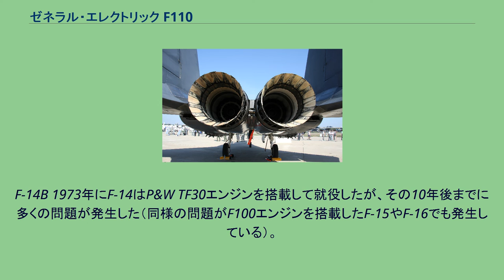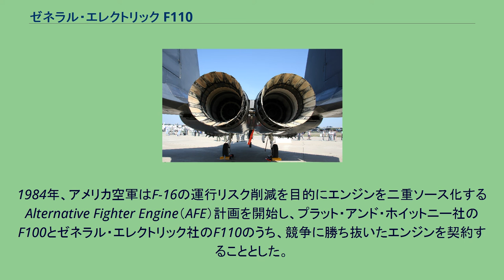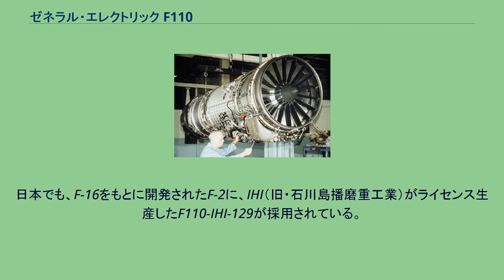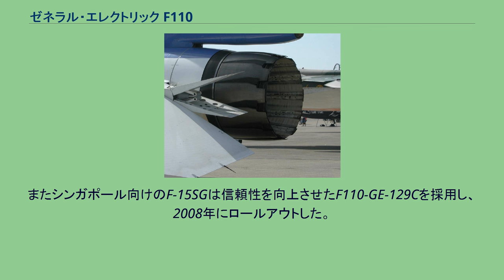ゼネラル・エレクトリック F110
アーノルド技術開発センターでテスト中のF110 F110はゼネラル・エレクトリックが開発した航空機用アフターバーナー付きターボファンエンジンである。
なお、この項目ではF110のアフターバーナー非搭載型であるF118についても述べる。
GE F101の発展型で、エンジンコアの設計を共有している。
特徴として同クラスのアフターバーナー付きターボファンエンジンであるP&W F100と比較した場合に高高度での推進力は殆ど差はないが、低高度では3割強出力が高い。
F-14B 1973年にF-14はP&W TF30エンジンを搭載して就役したが、その10年後までに多くの問題が発生した（同様の問題がF100エンジンを搭載したF-15やF-16でも発生している）。
これを受け、国防総省は改良型のTF30-P-414Aの調達を開始した。
その後1979年にF101の派生型であるF101-XがF-14のエンジンに採用され、後にF110-GE-400となった。
F110-GE-400とF110-GE-100の一番の違いは長さで、-400型はF-14の機体に合わせるためアフターバーナー後部を50インチ（≒1.27m）延長している。
新しいエンジンは23,100lbf/103kN（最大で27,600lbf/123kN）の出力を持ち、以前のTF30エンジン（推力20,900lbf/93kN）と比較して強力になっている。
F110によってアップグレードされたF-14はF-14Bとして知られている。
またF110は同機の最終型であるF-14Dにも採用された。
F-16用のF110 F-2のエンジンノズル F-16は当初プラット・アンド・ホイットニー F100エンジンを採用して就役した。
1984年、アメリカ空軍はF-16の運行リスク削減を目的にエンジンを二重ソース化するAlternative Fighter Engine（AFE）計画を開始し、プラット・アンド・ホイットニー社のF100とゼネラル・エレクトリック社のF110のうち、競争に勝ち抜いたエンジンを契約することとした。
そのため、F-16C/D Block30/32はP&WのF100とGEのF110のどちらでも搭載可能な共通のエンジンベイを採用した最初の機体となった。
F110は現在、アメリカ空軍のF-16C/Dのうち86％に搭載されている。
F110-GE-100の出力はF100-PW-200よりも約4,000lbf（17.8kN）大きいため、より多くの空気を必要とする。
そのため初期はカタログスペック通りの出力が得られず、Block40以降のF110搭載機はインテークが大型化された（MCID、通称『ビッグマウス』）。
F-16用のF110にはF110-GE-100（推力28,000lbf/125 kN Block30/40用）、F110-GE-129（推力29,400lbf/131 kN Block50シリーズ用）、F110-GE-132（推力32,000lbf/142 kN Block60用）がある。
後者になるほど新型であり、より出力も大きくなっている。
日本でも、F-16をもとに開発されたF-2に、IHI（旧・石川島播磨重工業）がライセンス生産したF110-IHI-129が採用されている。
F-15E F-15EはAFE計画によってF100-PW-229およびF110-GE-129に対応したエンジンベイを持つ。
F-15Eの韓国向けであるF-15Kは、F110-GE-129をサムスンテックウィン（現・ハンファテックウィン）がライセンス生産したF110-STW-129を採用し、2005年から配備されている。
またシンガポール向けのF-15SGは信頼性を向上させたF110-GE-129Cを採用し、2008年にロールアウトした。
サウジアラビアが運用しているF-15SもF110-GE-129Cを換装用に調達している。
F118 F110-IHI-129 一般的特性 構成要素 性能 出典：